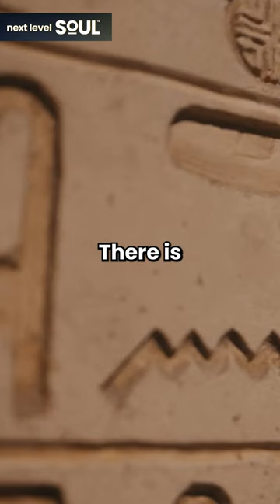Gregg Braden: "The Standard Model" | Next Level Soul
Gregg Braden is a five-time New York Times best-selling author, researcher, educator, lecturer and internationally renowned as a pioneer bridging science, spirituality, and human potential.

From 1979 to 1991, Gregg worked as a problem solver during times of crisis for Fortune 500 companies, including Cisco Systems, where he became the first Technical Operations Manager in 1991. He continues problem-solving today as he merges modern science and the wisdom of our past to reveal real-world solutions to the issues that challenge our lives. His research has led to 15 film credits and 12 award-winning books now published in over 40 languages.

Gregg is a member of the American Association for the Advancement of Science (AAAS) and is active with visionary organizations, including the HeartMath Global Coherence Initiative and The Arlington Institute. He has presented his discoveries in over 30 countries on six continents and has been invited to speak to The United Nations, Fortune 500 companies, and the U. S. military.

The United Kingdom’s Watkins Journal lists Gregg among the top 100 of “the world’s most spiritually influential living people” for the 7th consecutive year, and he is a 2020 nominee for the prestigious Templeton Award, established to honor “outstanding individuals who have devoted their talents to expanding our vision of human purpose and ultimate reality.”